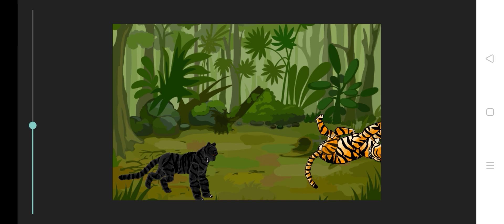tiger vs falorida panther